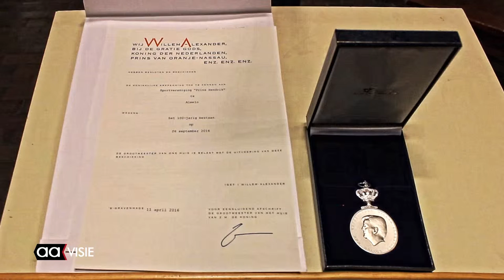Honderdjarig PH krijgt Koninklijke Erepenning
Voetbalclub PH bestond op maandag 26 september precies honderd jaar. Afgelopen vrijdag vierde de vereniging dit al met een jubileumreceptie. Fried Lubbers, secretaris van PH, ontving uit handen van commissaris van de Koning Ank Bijleveld de Koninklijke Erepenning.

Daarnaast reikte de toen nog waarnemend burgemeester Jon Hermans-Vloedbeld de stadspenning van de gemeente Almelo uit. Wethouder Irene ten Seldam was eveneens aanwezig om het bestuur te feliciteren met deze mijlpaal.